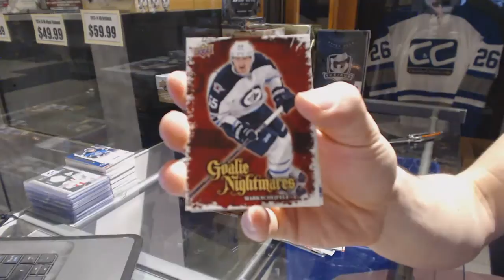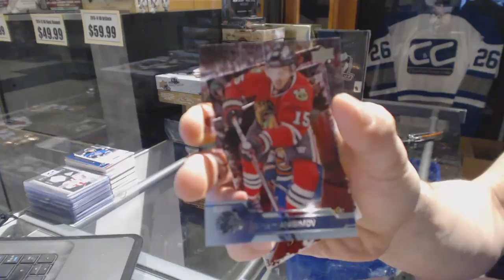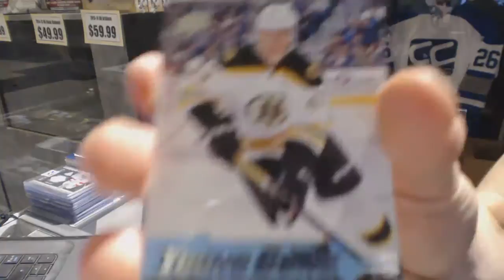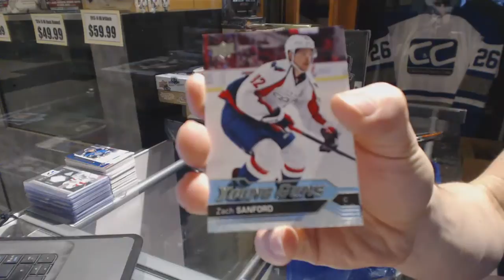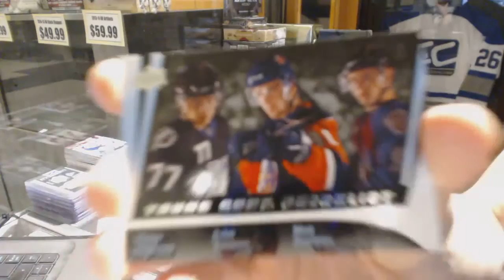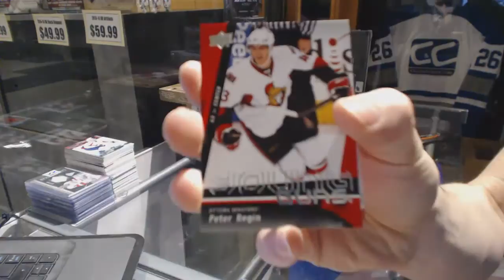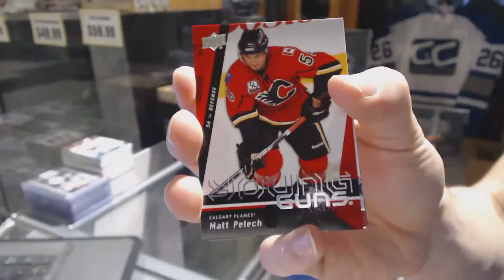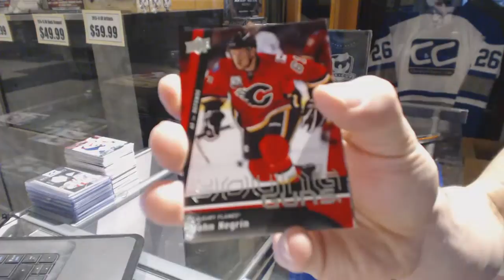16-17 UD Series 1 & 09-10 UD Series 1 Hockey Box Break - C&C GB #6664